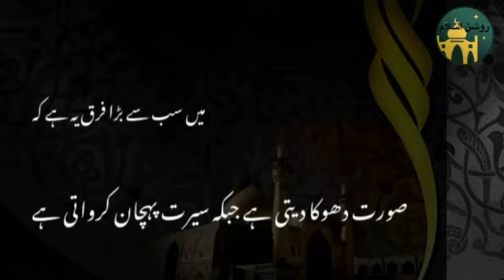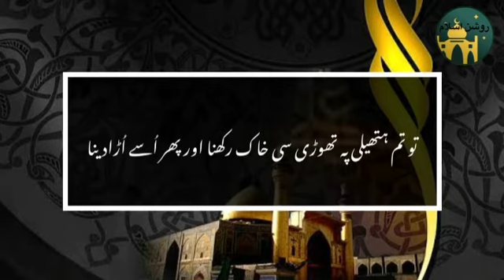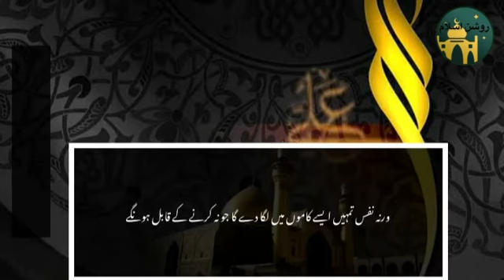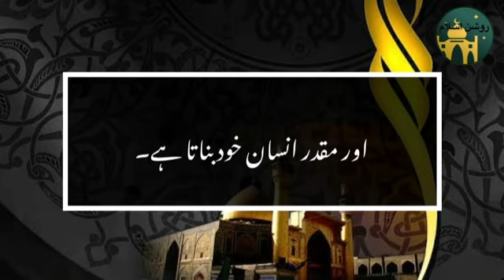Hazrat Ali (RA) quotes || Hazrat Ali ka farman || Hazrat Ali (RA) Golden words || Hazrat Ali k kol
Hazrat ali k farman zindagi guzarnay ka behtreen zariya hen

Saying by : Hazrat Ali

Book : hazrat Ali k Sunehri Aqwal

Narrated and edited by: Roshan islam